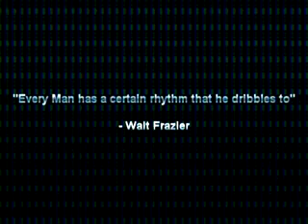B-Ball Mixtape 32 2007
Intro produced  by

First Part produced by myself.

Second Part produced by myself.